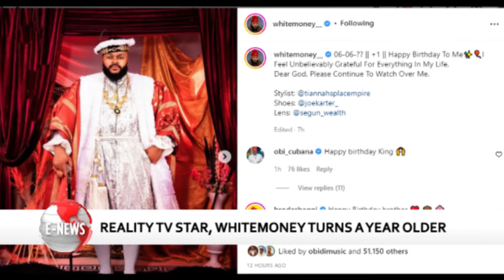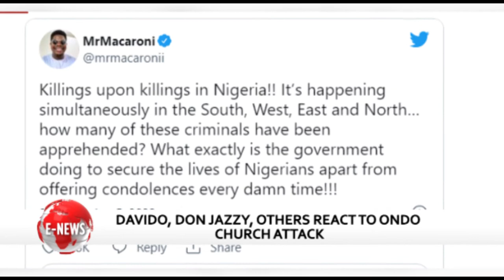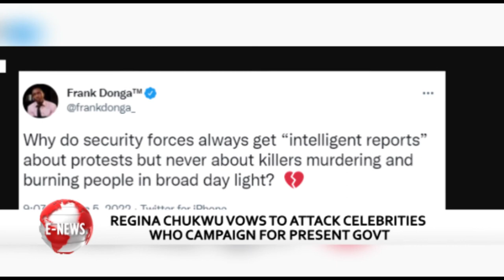ENTERTAINMENT NEWS :FEMI KUTI GIFTED MULTI-MILLION SAXOPHONE AHEAD OF 60TH BIRTHDAY ...